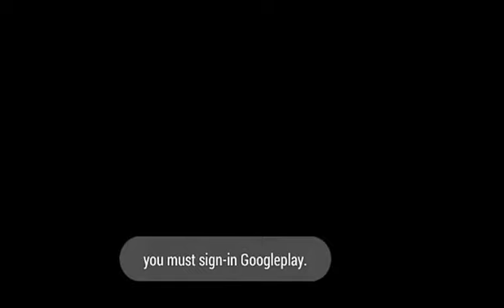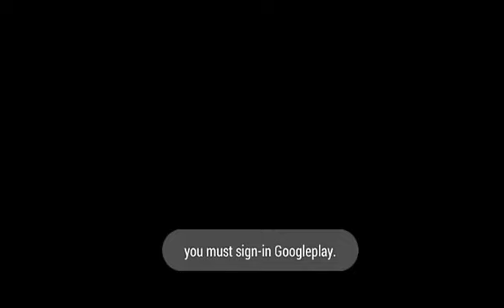The World Rise Of Demons Game Play Level One (Wanted Thunder Wolf)